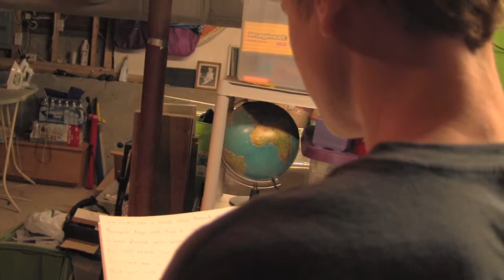Tiny Tim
From the Makers of HOW TO FLY brings you the story of Tiny TIm and his quest to find the secret of flying